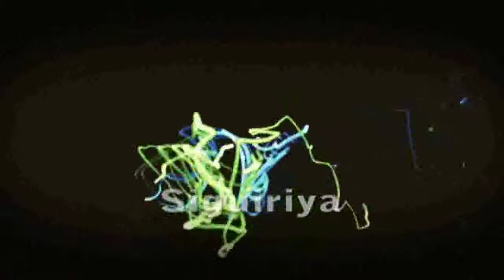Flamenco del Pueblo Viejo Music Samples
Flamenco del Pueblo Viejo 2009 Music Samples. These samples have been taken from live shows
produced in Tucson, AZ.  Included are music from the following dances ( palo ): Zambra, Siguiriya, tango, bulerias por fiesta, solea, and jaleos...Video Produced